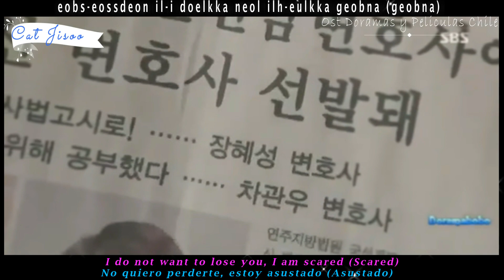I can Hear your voice